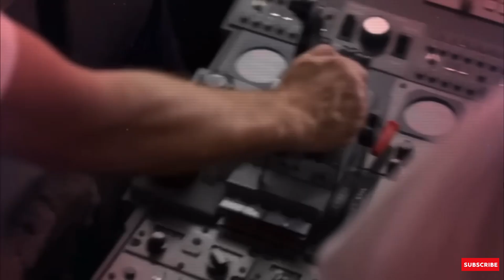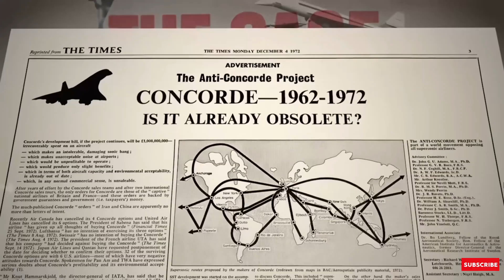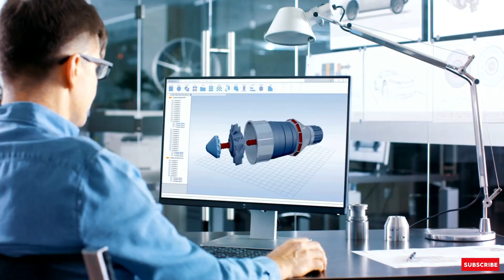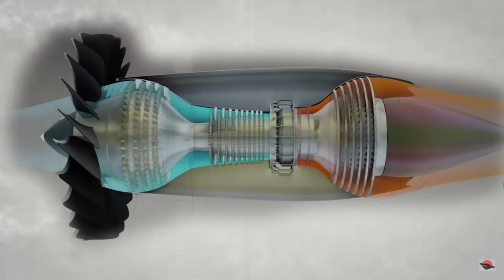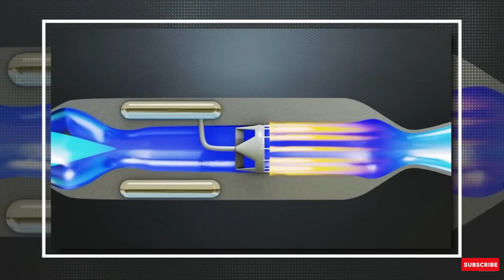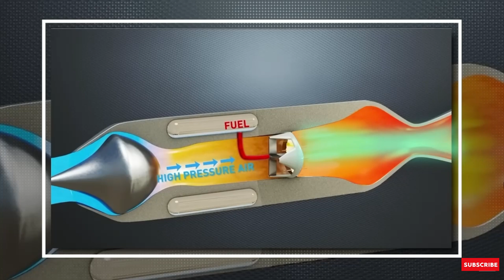How NASA Plans to Change Air Travel Forever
This video is about advancements in supersonic aircraft, including NASA's X-59 addressing sonic boom concerns, and competition between the US and Germany in aircraft development.

Time Codes:

00:00 - Intro
02:02 - Famous aircraft manufacturing company
04:13 - Riverly between us and Germany For creating supersonic jet
06:23 - Let's understand the working of a jet engine
09:08 - Aeroplane creates its fuel directly using Co2 Present in the air

🎮 My Laptop